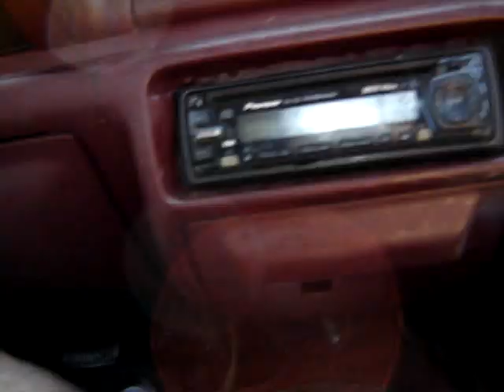Behind Some Teenagers Smoking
I was driving in my car and got behind some teenagers smoking.